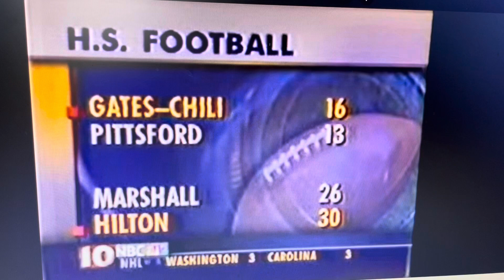Pittsford Football 2000 Media 29